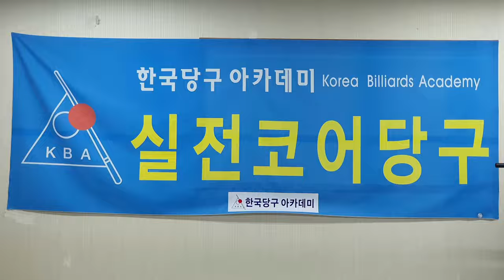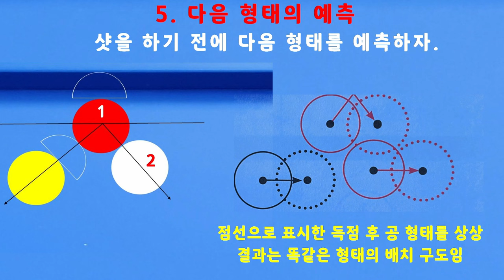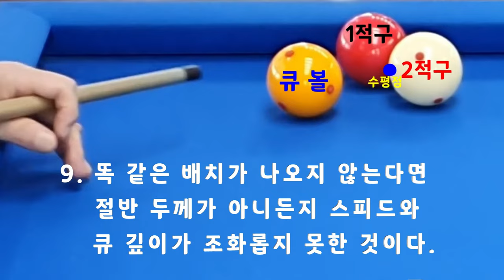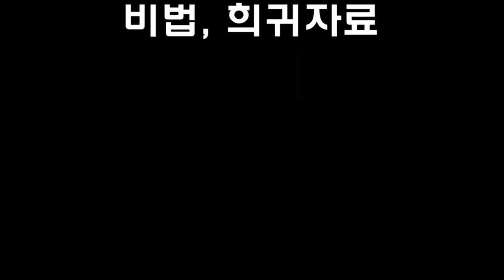[4745] 한국당구아카데미 // 밀어치기에서 타이밍 / 세리(일단) : 3592(1292)일 / 16161(4102)시간_ 2024.04.13.